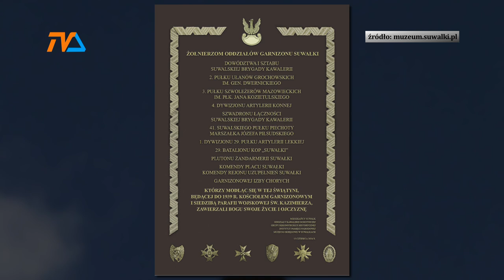Ułani, ułani … Już w weekend! |TV SUWAŁKI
W sobotę i niedzielę po raz 23 miastem zawładną kawalerzyści. Piknik Kawaleryjski to pełna emocji i uroku impreza, która przez dwa dni szwoleżerskiej rywalizacji ściąga na place konkursowe mnóstwo miłośników niezwykłych umiejętności jeźdźców i koni.